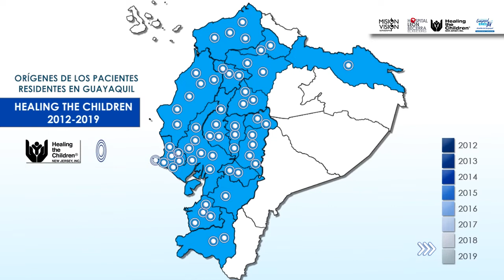Pre Selección Misión Visión Estrabismo 2019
Del 28 de enero al 8 de febrero del 2018 en el Hospital León Becerra de Guayaquil se realizó la pre selección de pacientes de las cirugías GRATUITAS de Misión Visión Estrabismo 2019, todo esto gracias a la alianza entre el Hospital León Becerra de Guayaquil, la Dirección de Acción Social y Educación de la Municipalidad de Guayaquil, la fundación Healing the Children New Jersey, y la Universidad Metropolitana del Ecuador.